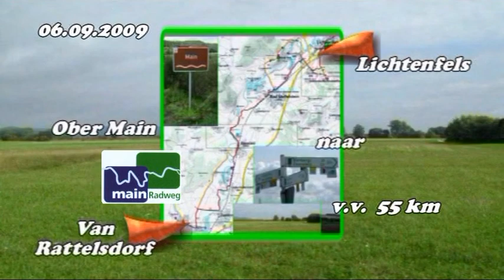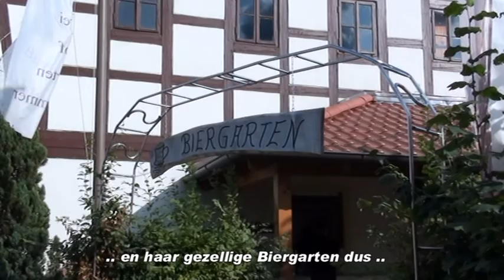Fietstocht langs de Ober Main van Rattelsdorf naar Lichtenfels (D) vica versa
Vanuit het plaatsje Rattelsdorf is het heerlijk fietsen langs de Ober Main door een cultuurrijk landschap over goede en praktisch vlakke (fiets)wegen. Het oude stadje Lichtenfels is de moeite waard. Dit stadje staat bekent om haar "Korbindustrie". Jaarlijks vindt hier elke derde zondag van september de beroemde "Korbmarkt" plaats.

From the town of Rattelsdorf it is wonderful to cycle along the Ober Main through a culturally rich landscape on good and practically flat (cycling) roads. The old town of Lichtenfels is worth a visit. This town is known for its "Korbindustrie". The famous "Korbmarkt" takes place here every third Sunday in September.

Von der Stadt Rattelsdorf aus lässt es sich wunderbar entlang des Obermains durch eine kulturreiche Landschaft auf guten und praktisch ebenen (Rad-)Straßen radeln. Die Altstadt von Lichtenfels ist einen Besuch wert. Diese Stadt ist bekannt für ihre "Korbindustrie". Hier findet jeden dritten Sonntag im September der berühmte "Korbmarkt" statt.

Depuis la ville de Rattelsdorf, il est merveilleux de parcourir à vélo l'Ober Main à travers un paysage culturellement riche sur de bonnes routes (cyclables) pratiquement plates. La vieille ville de Lichtenfels mérite une visite. Cette ville est connue pour sa "Korbindustrie". Le célèbre "Korbmarkt" a lieu ici chaque troisième dimanche de septembre.